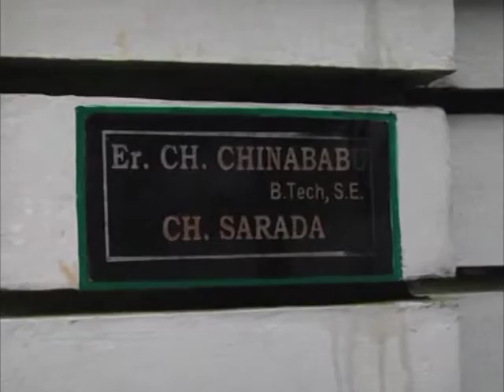India rules out Boko Haram's hand in the kidnapping of two nationals in Nigeria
India's Foreign Ministry rules out involvement of Boko Haram in the kidnapping of two Indian nationals in Nigeria.